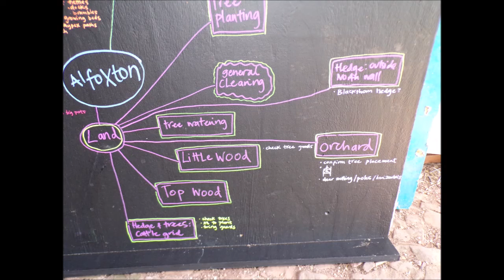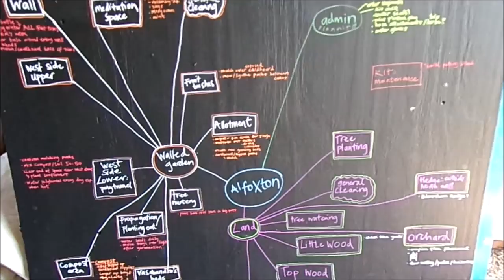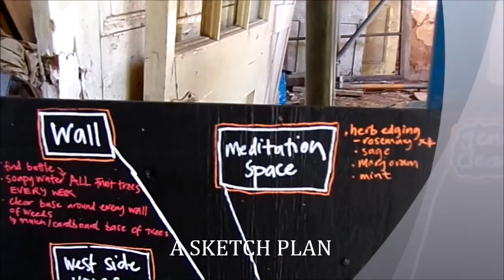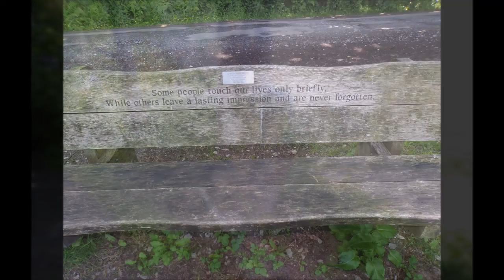The Bicknoller Alfoxden Circular Ramble, Part III, Alfoxden House & Garden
I cross the hills and then down thru Alfoxden wood to the house and gardens. I always stop and see how the place is faring and it looks like it is in tender loving hands---the Alfoxden Trust and the monks are working hard restoring the buildings and the gardens but it all takes time and funding they are hoping to receive funding for the roof before winter arrives loads of work on the sewage system---I Met a REALLY LOVELY LADY--KIND EYES AND MANNER AND VERY WELCOMING---SO i HAD A GOOD CHAT WITH HER SHE POINTED OUT THAT THEY DID HAVE A CASE OF COVID but I wold be very welcome to view inside the house again on my next visit. Loads to describe but will add more later